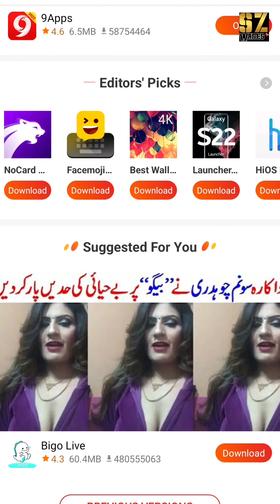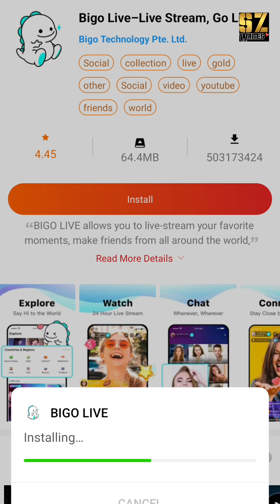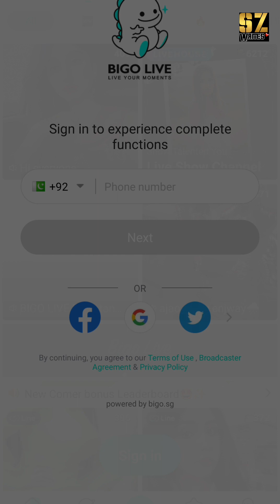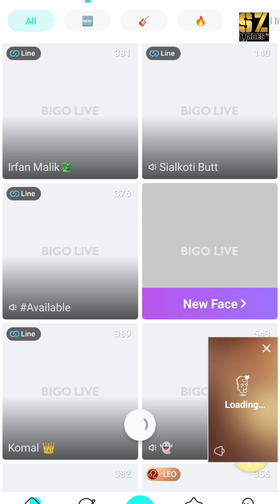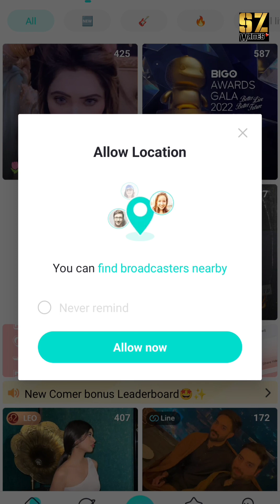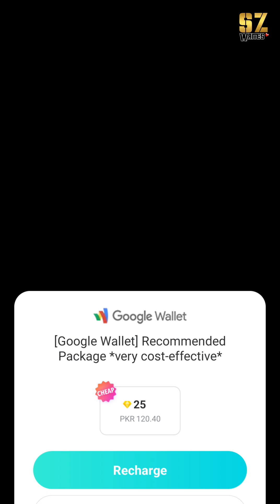How to make live from Bigo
bigo live,
bigo live arguments,
bigo live hot dog dance 2021 philippines,
bigo live hot dog dance thai,
bigo live hot dog dance 2021 malaysia,
bigo live hot dog dance 2022 thailand,
bigo live 2022 new,
vale y yuri en bigo live 9 de julio sz writes @szwrites sz writes